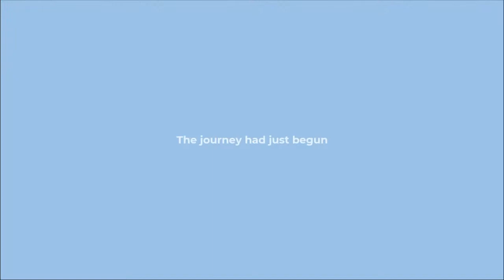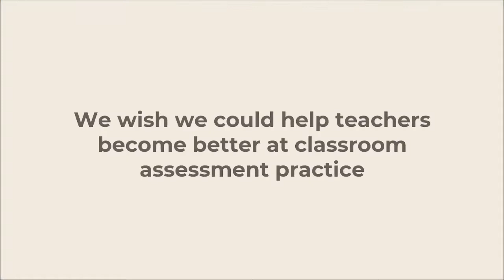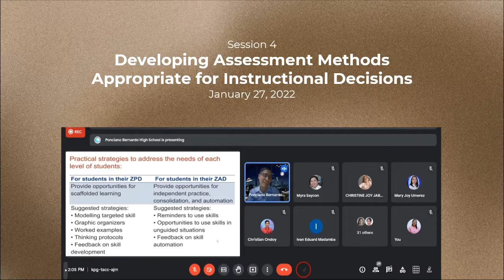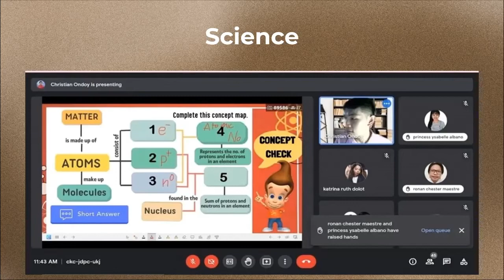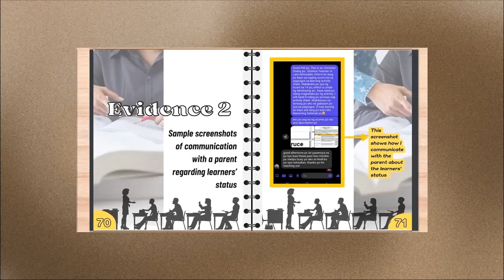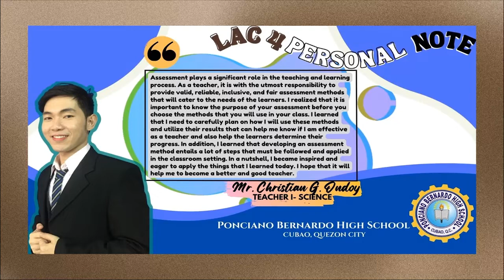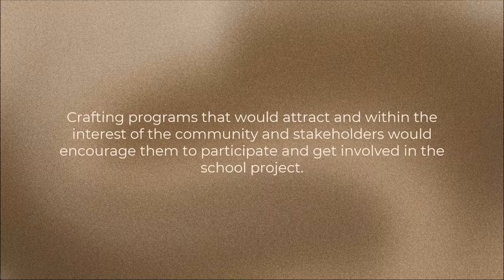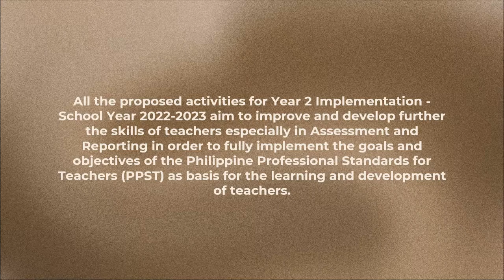MAC Project Accomplishment Report Year 1 Implementation:2021-2022 dubbed as AIDE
This “Project AIDE (Assessment in Distance Education):  A Mentoring Program Utilizing International Standards for Teacher Competence in Assessing Learners” was conceptualized to promote the assessment standards for teachers, how to accomplish the assessment standards, and to improve the actual practice of assessment among teachers at Ponciano Bernardo High School during the School Year 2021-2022 through School Learning Action Cell Sessions (SLACs). The proponents, being Master Teachers of Ponciano Bernardo High School, served as mentors who provided the teacher-mentees further guidance on how to successfully carry out the seven (7) international standards for teacher competence in assessing learners: (1) choosing assessment methods appropriate for instructional decisions, (2) developing assessment methods appropriate for instructional decisions, (3) administering, scoring, and interpreting the results of both externally produced and teacher-produced assessment methods, (4) using assessment results when making decisions about individual learners, planning teaching, developing curriculum, and school improvement, (5) developing valid learner grading procedures which use learner assessments, (6) communicating assessment results to learners and parents, and (7) recognizing unethical, illegal, and otherwise inappropriate assessment methods and uses of assessment information.. The mentoring program on the standards of assessment was implemented from January 3, 2022 until June 17, 2022. The proponents ensured that available resources were maximized fully and engaged external stakeholders and/or partner organizations in the provision of resources useful for the successful implementation of this innovation project proposal.